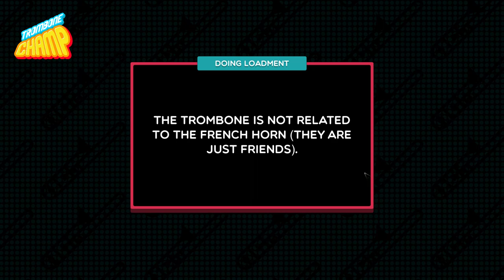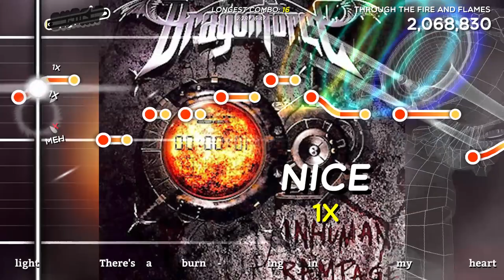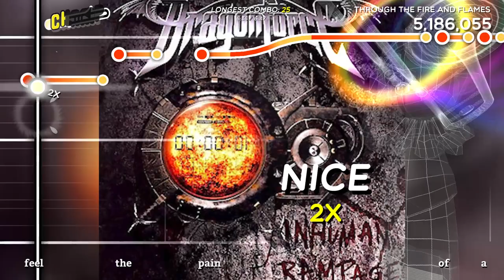Trombone Champ "Through The Fire And Flames (vocal line)"-Dragonforce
This isn't the crazy guitar version